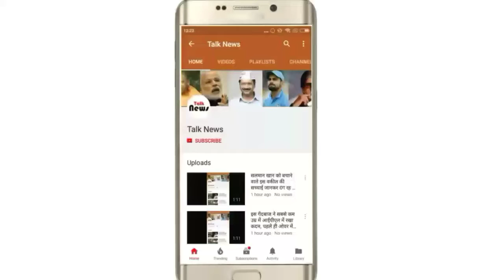मॉडल बनने के चक्कर में बन गई कंकाल ये महिला,जाने कैसे